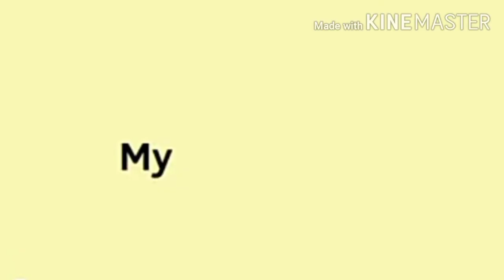I cant decide meme (first meme with minty i changed her look) read desc.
I have used many random screen shots from to cover my actual image that i used to fill the audio and blah blah and yes that girl is mintie i havent noticed my front hair was diff so i fixed it now you can only see the original front hair that i had for months but i wont do that mistake again yep its gacha club